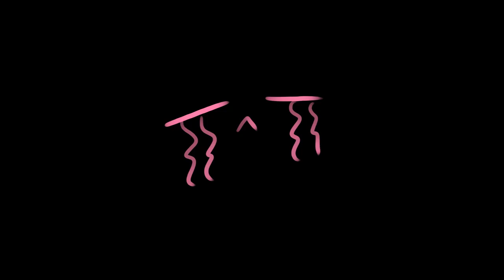Надел Носки meme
Не бейте, но я не люблю Мирби
Этот видос сделан только потому что Власть может одевать 8 носков сразу

Люди в видео:
lil Beast
S.L.M.K
Gumunksveet

Outro: Promise(Piano cover) - Silent Hill 2